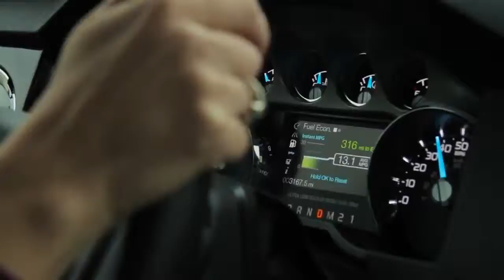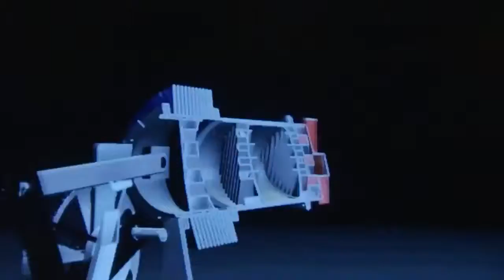Journey to 2013 NAIAS